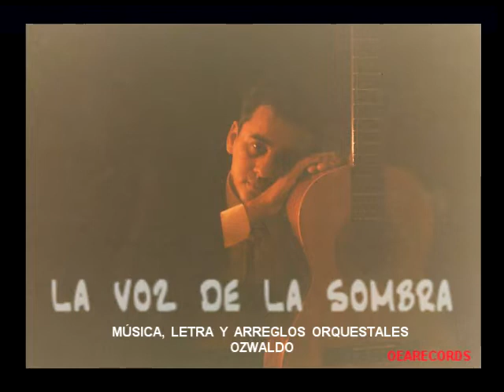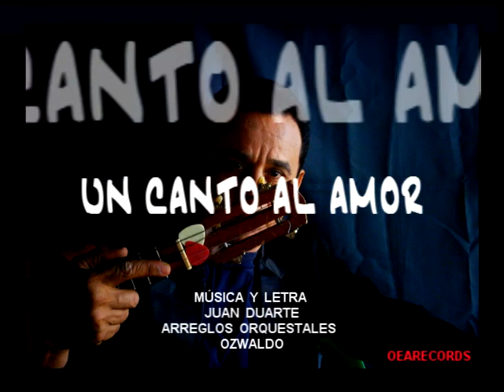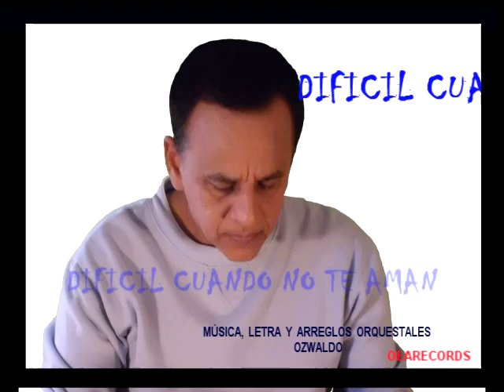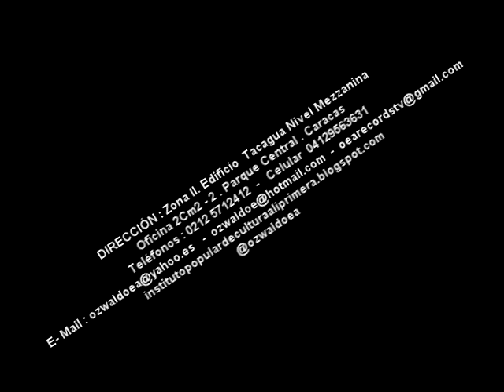OZWALDO .......... 17 EXITOS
OZWALDO

 Lic. En Música. Estudios que realizó dentro y fuera del país
 Músico-Cantautor-Arreglista Ejecutor y educador  de un sinnúmeros de instrumentos musicales

 Investigador de las manifestaciones folklóricas de América Latina.

 Fundador de la Agrupación Musical “Alí Primera” y la Agrupación Musical”CARU”

 ha grabado varias producciones discográficas

 Ha publicado sus poemas en la revista para las telarañas

 y  ha efectuado Presentaciones  de espectáculos y recitales en todo el territorio nacional y en el exterior.

 fundador  del taller de títeres y de la estudiantina del Instituto Universitario Pedagógico de Caracas. Y

 Participó  durante muchos años en varios montajes utilizando después esas experiencias en sus propios proyectos

 Actor  y director de teatro cine y televisión

 Productor y director  de obras teatrales y títeres con ancianos, niños con problemas excepcionales y personas con problemas judiciales.

 Ha ejercido  la docencia en artes musicales, plásticas y escénicas en diferentes instituciones educativas

 Ponente sobre las artes musicales y escénicas dentro y fuera del país

 Fundador del Instituto Popular de Cultura “Alí Primera” Centro de capacitación integral, de enseñanza metódica y de calidad, dedicado a la formación de músicos, artistas plásticos y de artes escénicas, con el diseño de un programa original, haciendo énfasis en el folclor nacional

 Productor Nacional Independiente de el  Micro Radial “AHORA LO SABRAS”, transmitidos por RNV.

 fundador del canal de  televisión por internet oearecordstv

 Director general y editor del programa HISTORIAS. Que Es un programa  producido por oearecordstv para rendir tributo a patrimonios no reconocidos de nuestras comunidades latinoamericanas.

CANCIONES

MI ÚLTIMA PRIMAVERA
MÚSICA, LETRA Y ARREGLOS ORQUESTALES
OZWALDO

OPUS 10
MÚSICA Y LETRA
ORLANDO ESCÁRRAGA ARAGÓN
ARREGLOS ORQUESTALES
OZWALDO

DICIEMBRE A DICIEMBRE
OZWALDO

ERGOTISMO
OZWALDO

PIQUIJULLE
OZWALDO

MARIPOSAS DE PAPEL
MÚSICA Y LETRA
ORLANDO ESCÁRRAGA ARAGÓN
ARREGLOS ORQUESTALES
OZWALDO

PUNTO PENAL
OZWALDO

LA VOZ DE LA SOMBRA
OZWALDO

EPOCAS
OZWALDO

UN CANTO AL AMOR
MÚSICA Y LETRA
JUAN DUARTE
ARREGLOS ORQUESTALES
OZWALDO

EGOISTA
MÚSICA Y LETRA
ORLANDO ESCÁRRAGA ARAGÓN
ARREGLOS ORQUESTALES
OZWALDO

DETALLITOS
MÚSICA Y LETRA
ORLANDO ESCÁRRAGA ARAGÓN
ARREGLOS ORQUESTALES
OZWALDO

DELIRIOS
MÚSICA Y LETRA
ORLANDO ESCÁRRAGA ARAGÓN
ARREGLOS ORQUESTALES
OZWALDO

DIFÍCIL CUANDO NO TE AMAN
OZWALDO

ALIZANDRA
OZWALDO

WARAIRA REPANO
OZWALDO

EL COLOR QUE AMÉ
OZWALDO

 DIRECCIÓN:
Zona II. Edificio Tacagua. Nivel Mezzanina. Local 2Cm2-2.Parque central. Caracas
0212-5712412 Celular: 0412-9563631